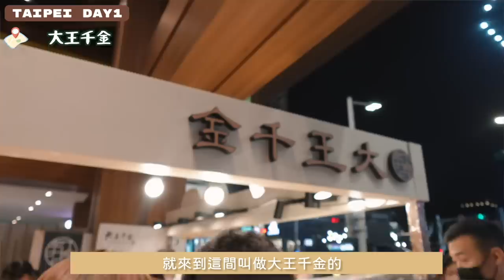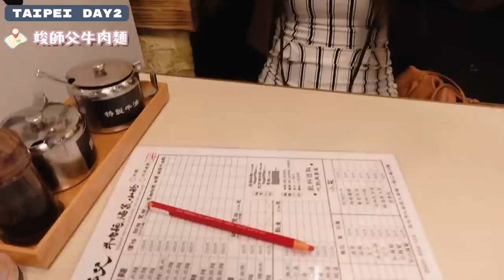【吃爆+養生在台北】第一站植睫毛+按摩！ 💁‍♀️跟居台港人遊中山必吃人氣麻糬🍡、麻辣火鍋🍲酒店開箱+ 迷客夏試飲🧋竣師父牛肉麵🥣 台北VLOG EP1｜金鈴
🏨 Park Taipei Hotel 5:24

📍minimi 睫毛沙龍 4:22

📍大王千金 6:22

📍迷客夏 8:15

📍 青花驕麻辣鍋台北中山北店 8:59

📍舞指春秋11:11

📍秦小姐豆漿店 11:56

📍竣師父牛肉麵13:01

*這影片不含廣告內容～🪧*

| 關於Ling |
香港大學韓國研究&比較文學畢業，居韓7年。韓國旅遊節目主持、全職youtuber+經營小店6thfeb中。
現居於韓國。喜歡旅行，卻又喜歡享受宅在家和三隻主子窩在一起的矛盾水瓶座。

【相關影片】後疫情時期｜韓國旅遊